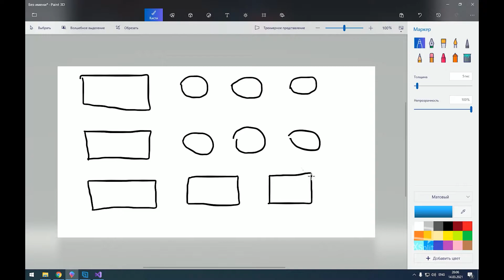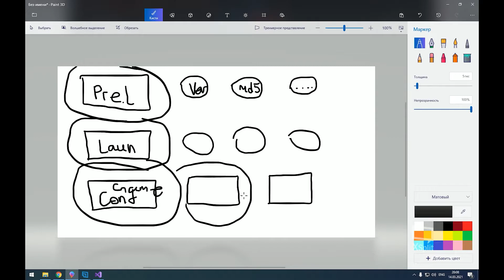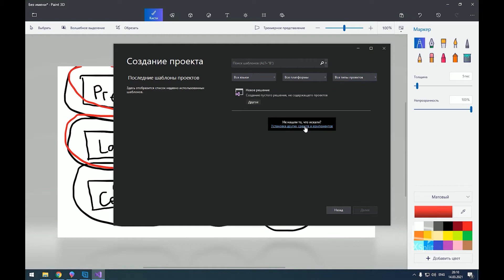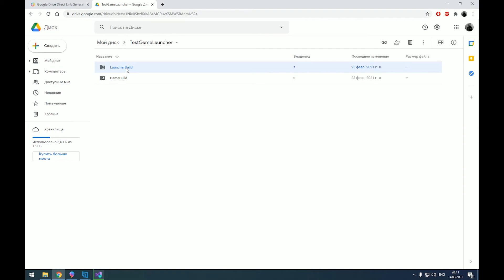Игровой Лаунчер. Серия 1. Пилотная.